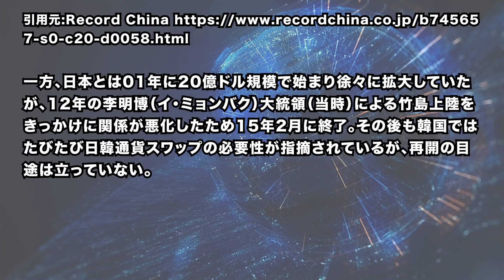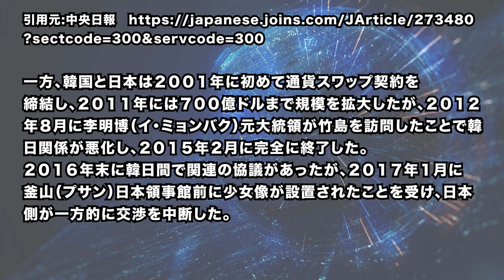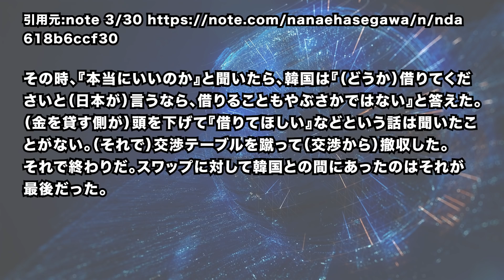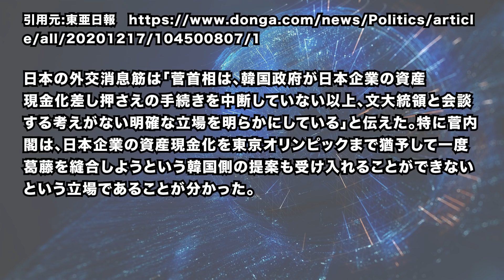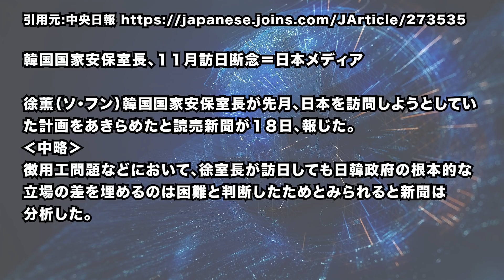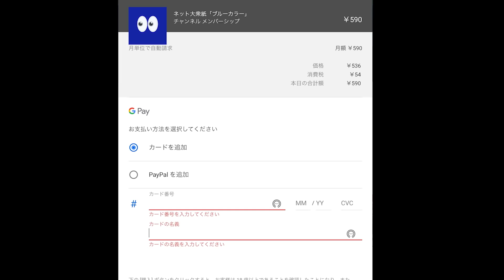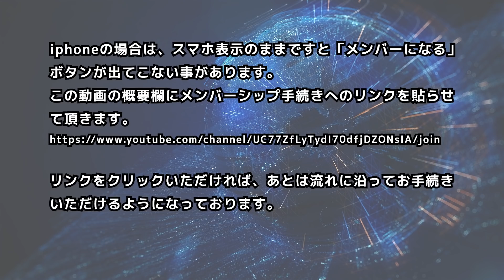韓国で日韓通貨スワップ待望論。徴用工問題で青瓦台が菅政権楽観論は間違いの様だと気づき始めた模様。